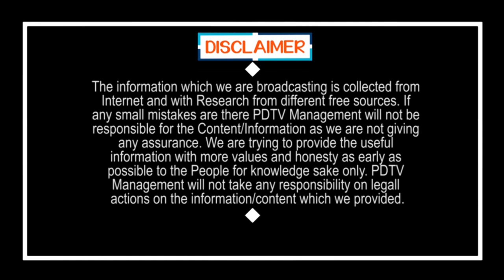Women Appriciates CM Jagan On Madhyapana Nishedam | మద్యపాన నిషేధం వల్ల ప్రశాంతంగా బతుకుతున్నాం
మద్యపాన నిషేధం వల్ల ప్రశాంతంగా బతుకుతున్నాం | Women Appriciates CM Jagan On Madhyapana Nishedam | PDTV News